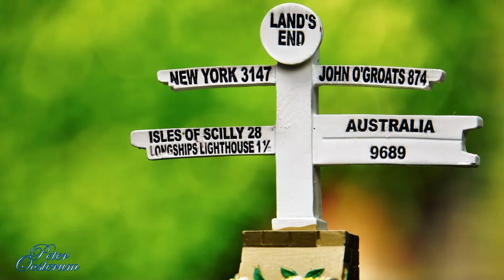Cornwall England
Info Ned - Eng

Laatste keer zijn we van Dover Naar Stonehenge gegaan .
We pakkeen de draad op bij Portsmouth , going to Plymouth .
Vanuit daar rijzen we door heel de streek Cornwall .
Er zijn foto's waar ik alleen maar  een notitie bij had "Cornwall"
Ik hoop dat de route een beetje logisch in elkaar steekt .
We eindigen bij het lands end bij Penzance .

Last time we went from Dover to Stonehenge.
We pick up the wire at Portsmouth, going to Plymouth.
From there we rise through the whole region of Cornwall.
There are pictures where I only had a note with "Cornwall"
I hope the route is a little bit logical.
We end at the lands end at Penzance.